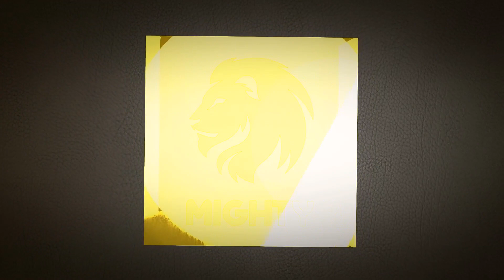Do you have a Business or a Hobby - Personal Development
Do You Have a Business or a Hobby?

In this video, we are going to explore the two and see what you have right now

LEARN HOW TO LEVERAGE AND DOMINATE ON TWITTER WITH THIS LITTLE PIECE OF HEAVEN:

DIVE INTO THE DEEP ABYSS WITH THE INCREDIBLE MIND-ALTERING SERIAL ENTREPRENEUR [Monthly Subscription]:

MY NETWORK PROSPECTING BLUEPRINT TO GET A TON OF LEADS & SALES ON LINKEDIN

SOCIAL MEDIA BLUEPRINT FOR GETTING 2-5 REPS EACH WEEK ENROLLING IN YOUR NETWORKING BUSINESS:

RECOMMENDED PRODUCT FOR YOUR CHRISTIAN FAITH IN GOD

🔥To Mach 5 and Beyond🏆

🏆An Award-Winning Strategy for FAST Results